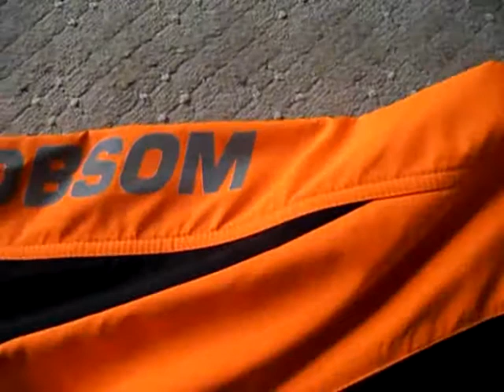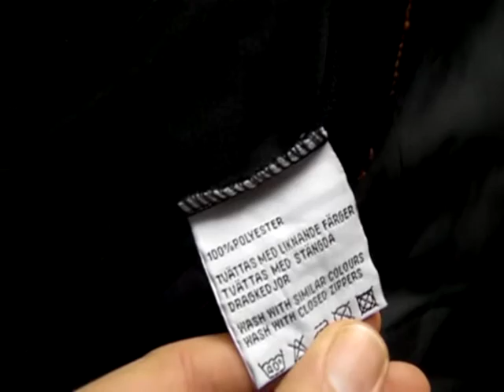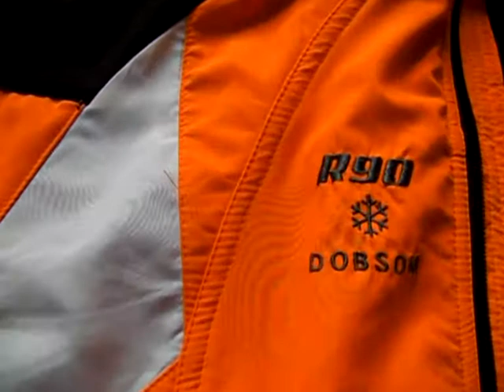DOBSOM R90 WINTER (kurtka)